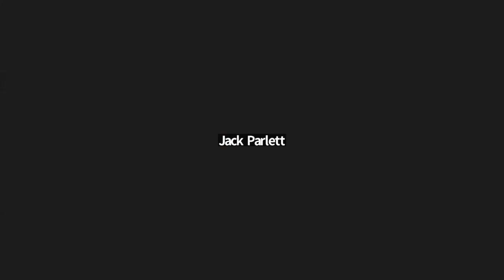Carlo Rovelli and Oliver Burkeman in conversation | 5x15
Join two of 5x15’s favourite guests, Carlo Rovelli and Oliver Burkeman, to discuss time, the universe and our place in it.

Carlo Rovelli’s HELOGLAND was an instant bestseller when it was published in 2021, and was chosen as a book of the year by The Times, Financial Times, Sunday Times, Guardian and Prospect. To celebrate its paperback publication, we are delighted to welcome Carlo back to 5x15 to revisit this beautiful, thrilling and mind-bending journey into the world of quantum physics.

In HELGOLAND, Carlo Rovelli tells the story of the birth of quantum physics and its bright young founders, who were to become some of the most famous Nobel winners in science. It is a celebration of youthful rebellion and intellectual revolution; an invitation to a magical place, and a dazzling work from one of our most celebrated scientists and master storytellers, reminding us of the many pleasures of the life of the mind.

Carlo will be joined in conversation by Guardian writer Oliver Burkeman, whose best-selling book FOUR THOUSAND WEEKS was a smash hit and a Financial Times, Guardian and Observer book of the year in 2021. Drawing on the insights of both ancient and contemporary philosophers, psychologists and spiritual teachers, it is a book that sets out to realign our relationship with time - and in doing so, to liberate us from its tyranny.

Carlo Rovelli is a theoretical physicist who has made significant contributions to the physics of space and time. His books Seven Brief Lessons on Physics, Reality is Not What it Seems and The Order of Time are international bestsellers which have been translated into 43 languages and have sold over 2 million copies worldwide in all formats. His many fans include Benedict Cumberbatch, Antony Gormley, Neil Gaiman, Es Devlin, Lily Cole, David Hockney, Philip Pullman, Nick Hornby and Morgan Freeman. Rovelli is currently working in Canada and also directing the quantum gravity research group of the Centre de Physique Théorique in Marseille, France.

Oliver Burkeman is the author of The Antidote: Happiness for People Who Can't Stand Positive Thinking, and for many years wrote a popular weekly column on psychology for the Guardian, 'This Column Will Change Your Life'. His work has also appeared in the New York Times, Wall Street Journal, Psychologies and New Philosopher. He has a devoted following for his writing on productivity, mortality, the power of limits, and building a meaningful life in an age of bewilderment.